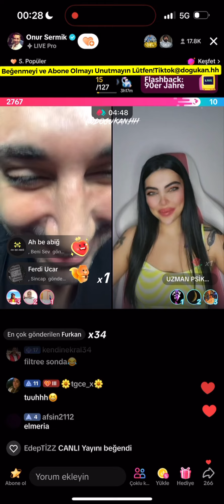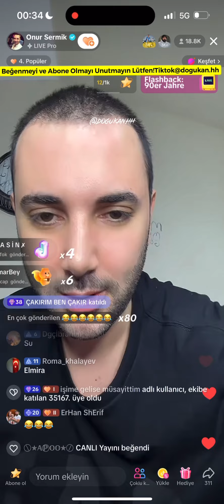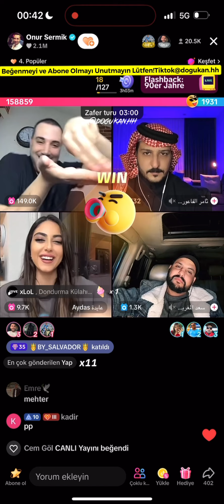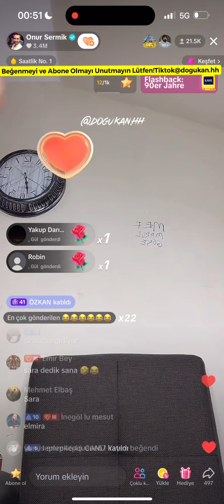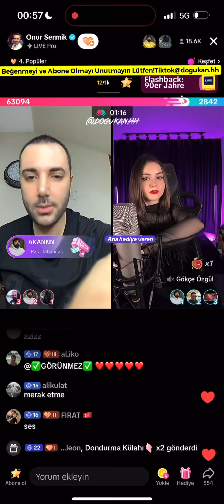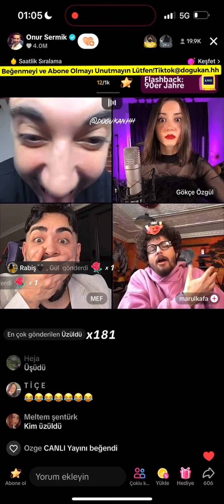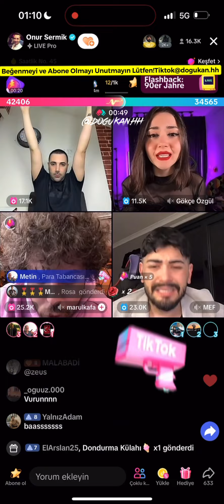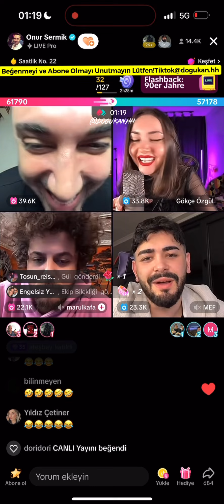🔴 Onur Sermik 08.02.2024 (Part 2/3) Tiktok Canlı Yayın